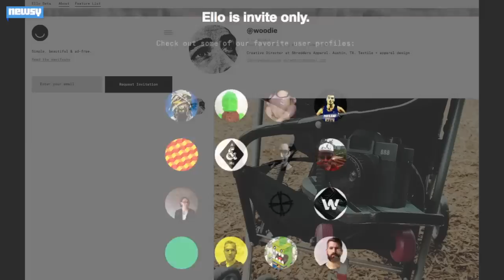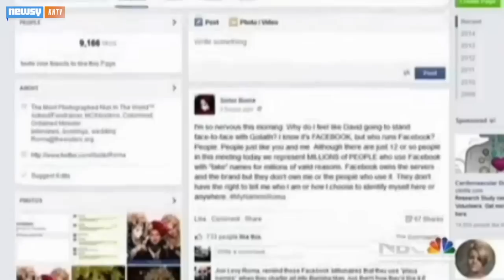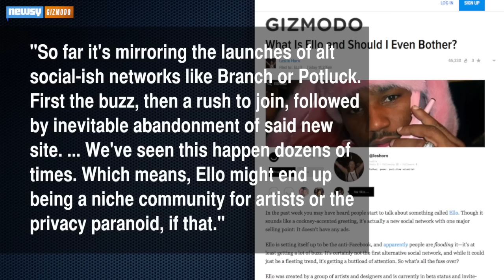Anti-Facebook Site 'Ello' Gets Boost From LGBTQ Community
Freshly-minted social media site "Ello" is seeing an explosion of new users after a Facebook PR blunder caused an uproar in the LGBTQ community.